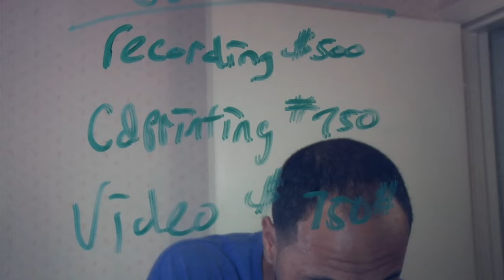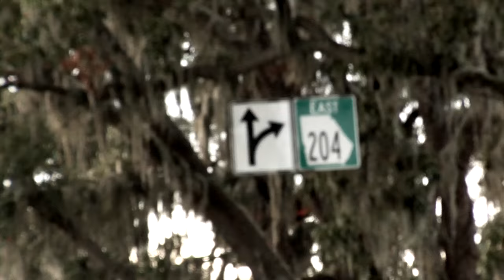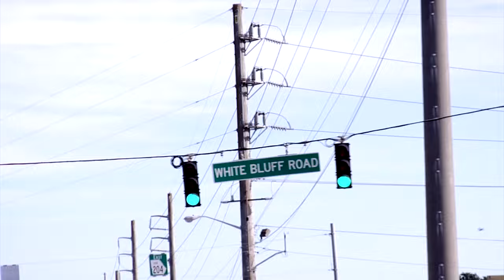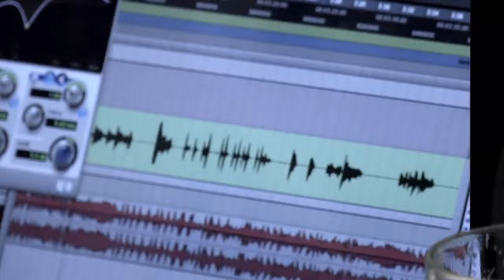Solo - Ridin'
Music visual for my track Ridin', shot on location in the streets of Savannah, Georgia.